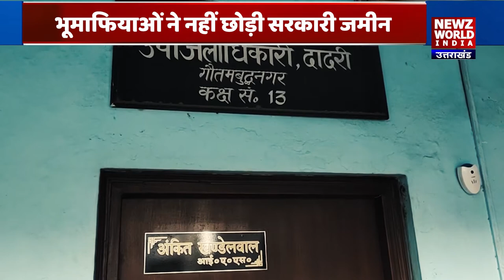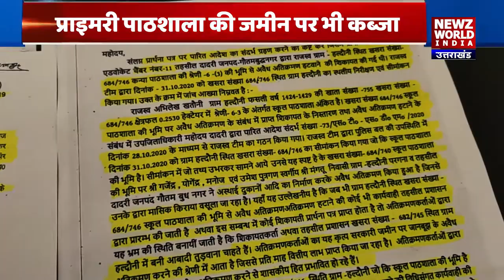Primary School पर भू माफियाओं का 25 साल से कब्जा |Gautam Buddh Nagar |Land Mafiya |NEWZ World India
Nodia यहां भूमाफिया (Land mafia ) का प्राइमरी पाठशाला (Primary school) की जमीन पर कब्जा है और इसलिए 20 से 25 साल से लगातार जमीन (Land ) पर उनका अपना कब्जा चला आ रहा है सरकारी तंत्र भू माफियाओं से जमीन  से कब्ज़ा वापस लेने में सक्षम नहीं है इस मामले पर पैरवी कर रहे वकील राकेश नागर ने बताया कि वह एसडीएम दादरी (SDM Dadari  को इस मामले की कई बार शिकायत दे चुके हैं.एसडीएम दादरी द्वारा लेखपाल को पैमाइश के लिए भेजा गया था